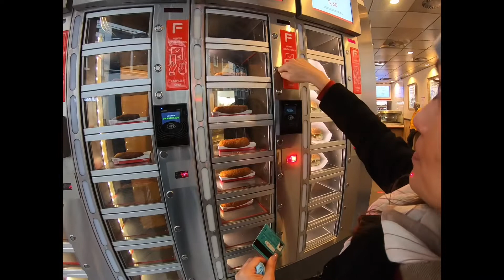Conseguimos passagem aérea por €7,99! O que fazer em Amsterdam?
Uma das vantagens de morar aqui no Porto: voos super acessíveis pra outros países da Europa!
Fomos pra Holanda e a passagem custou €7,99!

Quer saber mais sobre a Holanda? Segue a Vitória, nossa guia em Amsterdam:

Quer chegar a Portugal já com sua casa pronta?
Nós fazemos Relocation!

Passagens aéreas parceladas em até 10x  e Seguro Viagem?